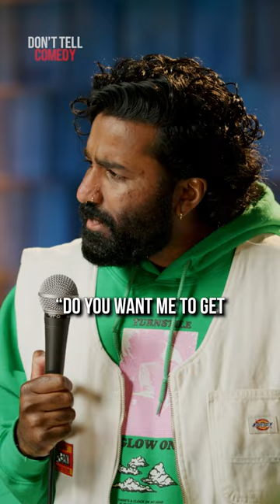"Racially Profiled" 🎤: BK Sharad